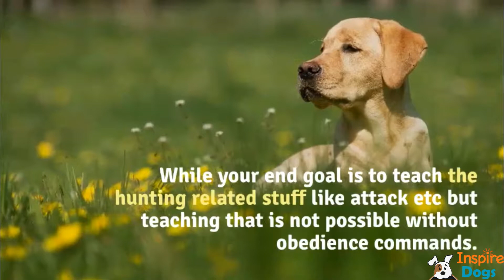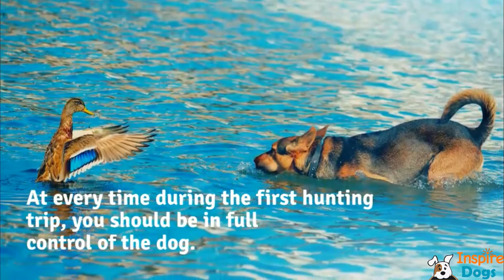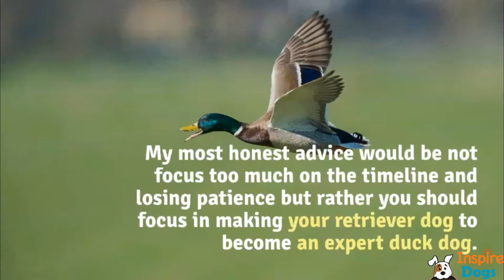How Long Does It Take To Train a Duck Dog (Retriever Duck Dog Training Time)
Today i’m showing you “How Long Does It Take To Train a Duck Dog”